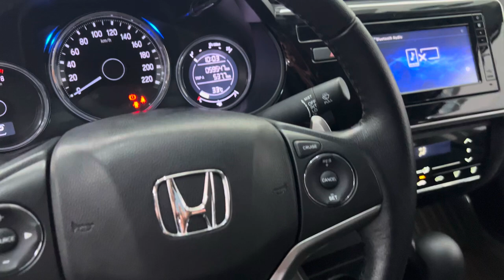Honda City Top 1.5CVT 2017 Odo 59k Xe đẹp không lỗi bảo dưỡng full hãng bao check test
💥 Honda City Top 2017, chạy 59.000Km, full lich sử bảo dưỡng hãng nên gầm bệ máy số còn rất êm, xe chạy cực ngon, đã thay 2 lốp trước, 2 lốp sau theo xe vẫn sử dụng tiếp đc.
👉 Cam kết: xe ko đâm va cấn đụng, ko thủy kích, máy số sùng chỉ zin, đồng hồ Km chuẩn, bao test toàn quốc.
Xem xe tại: Bình Vĩnh Phú Auto ( Google map )
Địa chỉ: P.Vĩnh Phú, Thuận An, Bình Dương gần cổng chào Bình Dương